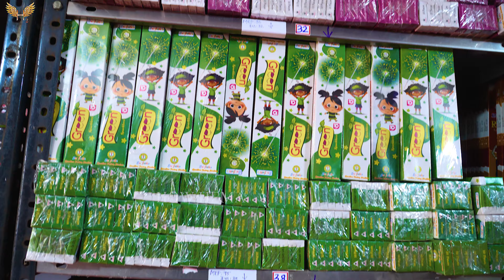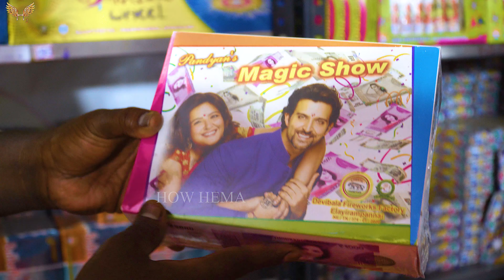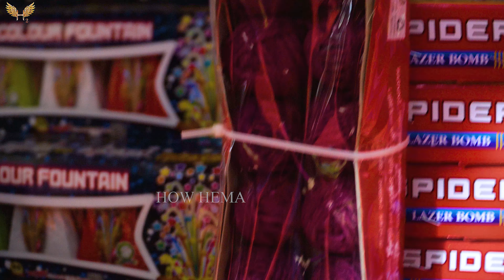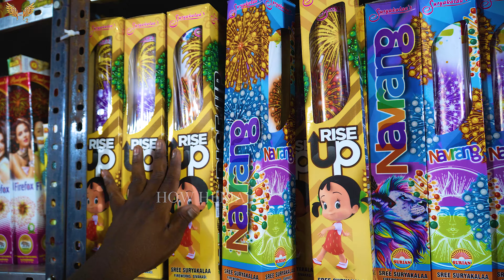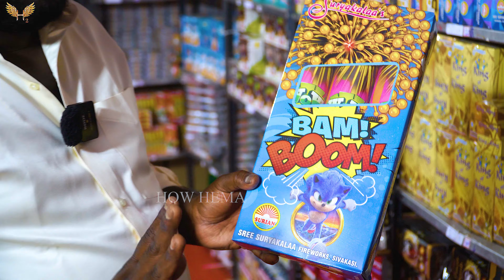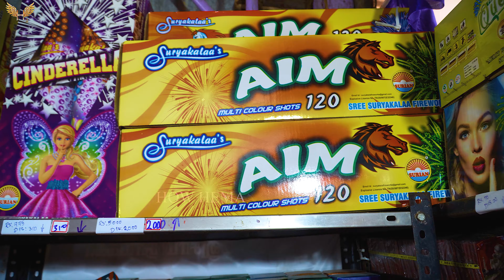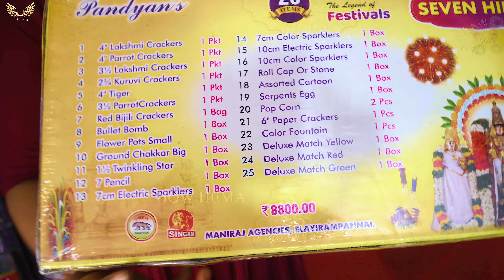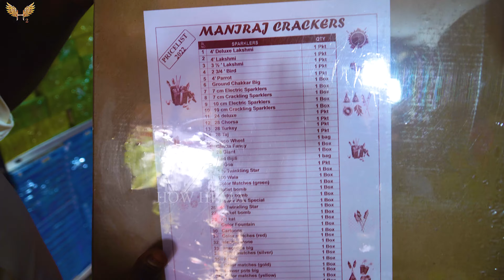வேற லெவல் !! NIGHT SKY SHOTS 🔥 Unlimited Diwali Cracker Shopping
சிவகாசி பட்டாசுகள் சீப்பான விலை CHENNAI la

Opp vels college signal bus stand
Chrompet

Hey friends! Let's make Diwali this year big and bright! Here's my new shopping vlog for "Suryakala Crackers"

We found this in Chennai, which was mind-blowing. If you're considering bulk buying, "Suryakala Crackers" is a go-to shop for firecrackers.

Watch this video, explore different varities of firecrackers, and light up the sky with crackers.

Diwali crackers Gun, Diwali crackers box,
BUY 1KG 🔥 Sivakasi Pattasu for 444₹ in Chennai 🧨 Unlimited Diwali Cracker Shopping | DAN JR VLOGS Diwali crackers price list 2022 1kgkuttyjapancrackers Best place to buy crackers in chennai, standard fireworks, sonny fireworks, Anil, velan, Meeyal crackers, bijili, Sivakasi Crackers, Crackers online Hyderabad, Meeyal crackers online shopping, Crackers factory tour
Wholesale Sivakasi Pattasu 2021 !! Paper Bomb PRANK in Cracker shop 😂 | DAN JR VLOGS
SIVAKASI PATTASU !! DAY CRACKERS TESTING with SAMPLE SKY SHOTS !!
CRACKERS BURSTING with Lil Johanna & Ani WENT WRONG !!